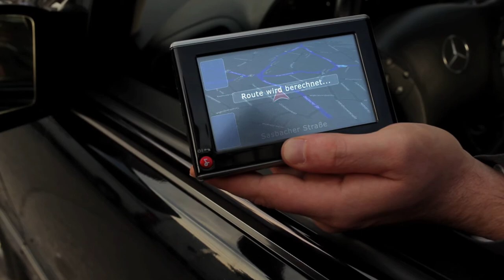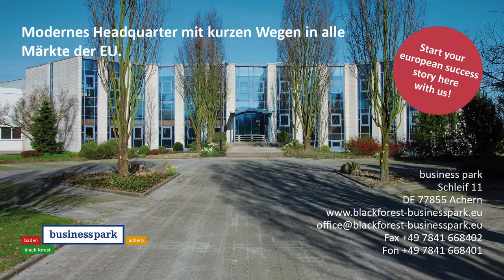Unternehmensfilm Business Park Achern